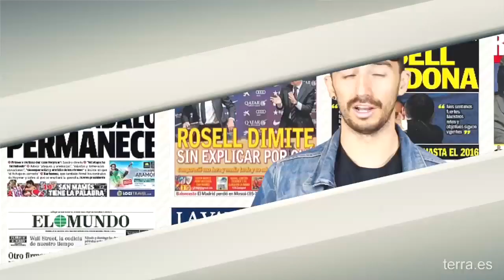Justin Bieber y Ortega Cano, los famosos presos.- La Guillotina #9 con Toniemcee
Toniemcee nos cuenta en tono de humor la actualidad de la semana... ¡No te lo puedes perder!

La noticia que copaba las portadas del viernes es que Sandro Rosell dejaba la presidencia del Barcelona. Se va por su imputación en el caso Neymar que, al parecer, en vez de costar 57 ha acabado costando 160. Aunque puede ser que Rosell no haya mentido, sino que Neymar haya costado 57 y el resto haya sido cosa del precio de la familia. Entre tanto, Dani Alves ha subido un vídeo horas después mostrando su 'claro malestar'.

La otra noticia de estos días, claramente, es que Justin Bieber se ha visto envuelto en un escándalo al ser detenido mientras llevaba a cabo una carrera ilegal de coches por las calles de Miami. Lo curioso de la detención no es que el cantante hubiera consumido sustancias ilegales, sino que la foto de la detención de Justin Bieber es como poco, divertida.

Y Toniemcee sigue contándonos con humor que Justin Bieber puede encontrarse en la cárcel con Ortega Cano, que ha sido condenado a dos años de prisión... La justicia parece ser que se va poniendo dura.